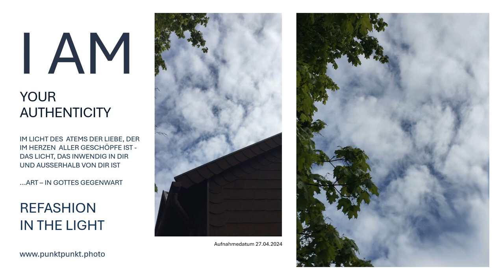Siehe, das Leben im Leben - das Licht im Geist der Wahrheit, der eins mit dem Atem in Liebe ist